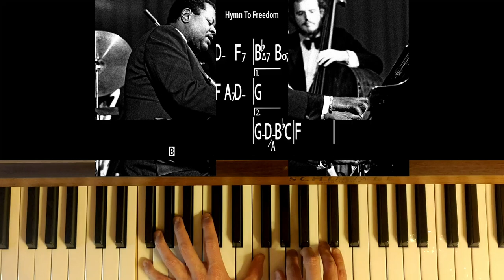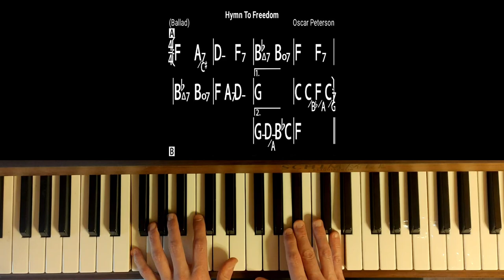Hymn to freedom - tutoriel piano partie 1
Tutoriel au piano de Hymn to freedom de Oscar Peterson

00:00 Introduction
00:23 Musique
01:22 Première partie
05:55 On refait
06:31 Deuxième partie
06:59 Fin de la 2ème partie
08:08 On refait
09:08 Fin